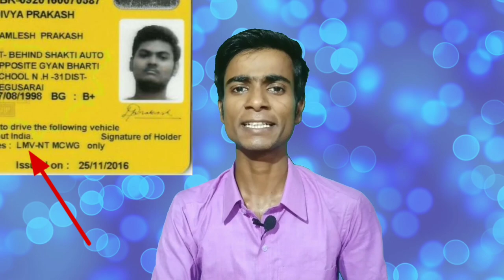LMV Licence से कौन कौन सी गाड़ी चला सकते है ? | LMV license Vehicle List in hindi | 2022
4Th DL Video

1) LMV Licence se kon kon si gadi chala sakte hai ?
2) What is LMV Licence in hindi ?
3) How to apply for LMV Licence ?
4) LMV Licence Vehicle List ?
5) What is allowedto Drive in LMV Licence ?
6) LMV Licence full form ?
7) What is is the Mean of LMV Licence ?
8) LMV Licence kaise banta hai ?
9) How to apply LMV Driving licence in India ?
10) driving licence
11) lmv licence
12) types of driving licence in india
13) full form of lmv licence
14) lmv licence holder can drive transport vehicle
15) types of driving licence
16) new rules for lmv licence
17) driving license
18) driving licence test
19) driving licence kaise banaye
20) driving licence kaise banwaye
21) driving licence online apply
22) lmv licence kaise banaye
23) hmv driving licence
24) good news for lmv licence holders
25) can i drive commercial vehicles with lmv licence
26) driving licence,driving licence kaise banaye
27) lmv licence
28) driving licence online apply
29) types of driving licence in india
30) how to get driving licence without test
31 driving licence new rules 2021
32) driving licence test
33) full form of lmv licence
34) online driving licence
35) driving licence kaise banwaye
36) how to apply driving licence online
37) driving license
38) driving license test
39) lmv licence holder can drive transport vehicle
40) driving licence fees
41) permanent driving licence
42) LMV driving licence Use details open
43) online driving licence
44) types of driving licence
45) driving licence online apply
46) endorsement in driving licence
47) LMV licence all details
48) DL LMV driving licence
49) LMV driving licence review 2020
50) LMV DrivingLicence review2021
51) Jeet Talks